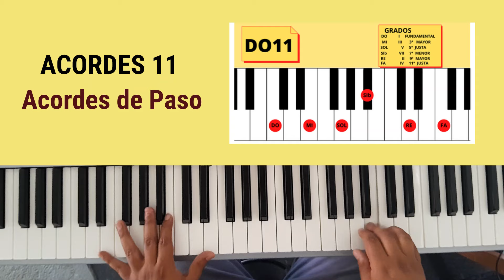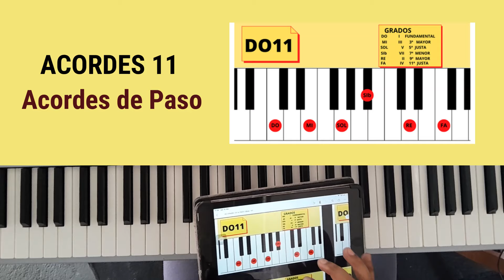Acordes 11 en Piano - Como se Forman y como Utilizarlos - Acordes de Paso 🎹🔥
Suena mas profesional con los Acordes 11, una manera de crecer en el piano. Aprende a formar los Acordes 11 y Aprende a Utilizarlos..